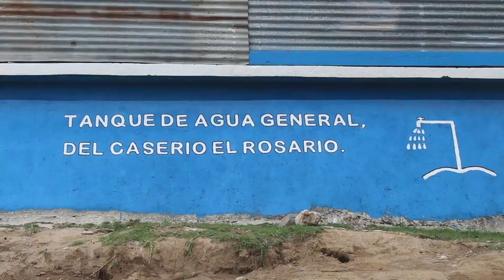Conservación de los ecosistemas forestales en Sololá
El Potrero y El Rosario, en Sololá, impulsan el uso de pozos de absorción y zanjas de infiltración para recuperar el agua en sus comunidades

En el Caserío el Rosario y el Potrero se han llevado a cabo acciones integrales para la conservación de los ecosistemas forestales con trabajos de reforestación, cuidado de las fuentes de agua y desarrollo de la normativa en torno a los comités del agua.